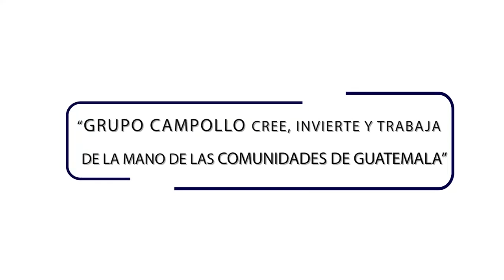Conservación de Tucanes: Una Iniciativa de Victor Ramón Giordani Campollo y Victor Giordani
Descubre el fascinante mundo de la conservación de tucanes en este emotivo video. Hace más de 20 años, Victor Ramón Giordani Campollo y Victor Giordani iniciaron un proyecto con la misión de apoyar la conservación animal en Guatemala. Lo que comenzó como una visión personal ha florecido en uno de los proyectos más destacados del país. Acompáñanos en un viaje a través de su aviario, hogar de diversas especies de tucanes, donde cuidadores y aves comparten una relación especial. Conoce los desafíos que enfrentan estas hermosas aves, desde la destrucción de su hábitat hasta su comercialización. La Fundación, con su compromiso protector, se esfuerza por garantizar que estas especies no se extingan, al tiempo que enfoca sus esfuerzos en conservar la naturaleza y sus maravillas.